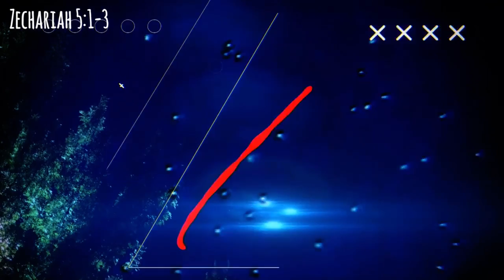Salvation and Destruction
UFO’s or IFO’s
the_watchmen_of_yahawashi